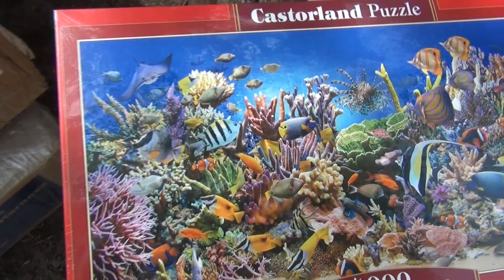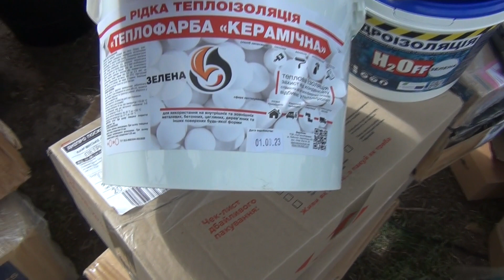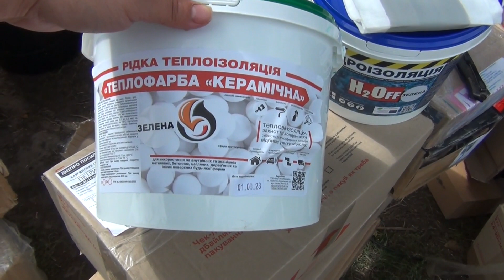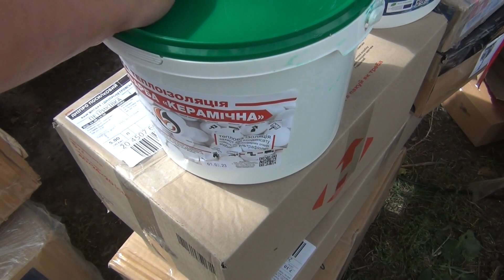ЧТО МЫ НАКУПИЛИ??? Распаковка посылок